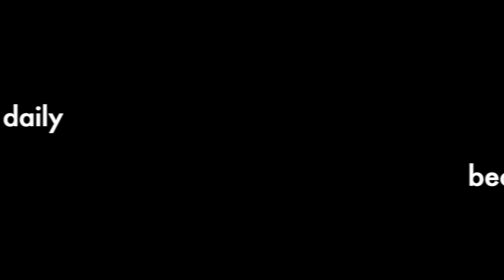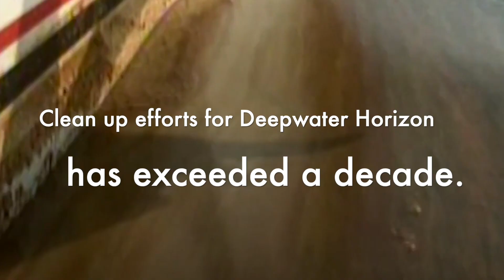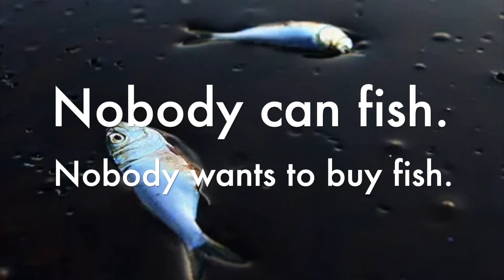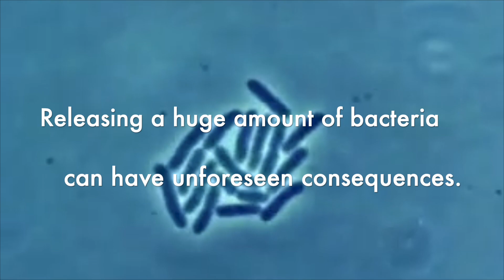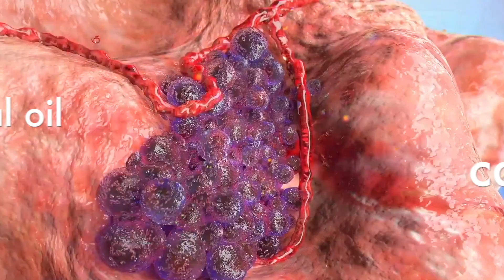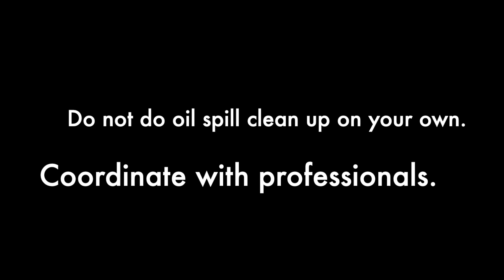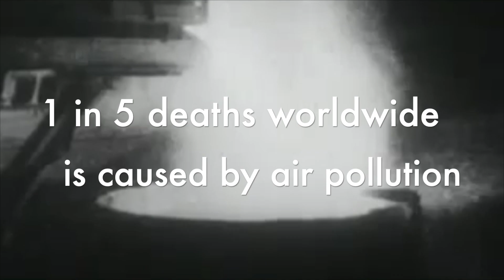How Terrible Are Oil Spills For The Environment? | SHE-ensya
How much should we be worried about the Mindoro Oil Spill of 2023? How do oil spills harm the environment? What can we do to help with the oil spill? Your resident Filipina scientist shares her know-how in Biology to explain the science behind oil spills and the clean up process.

Learn lots in this SHE-ensya video!